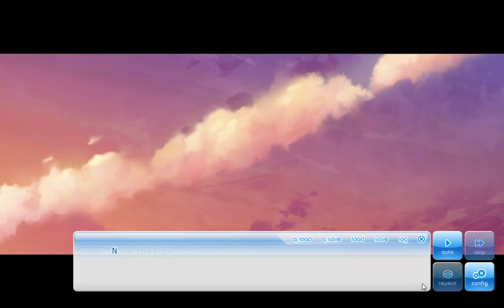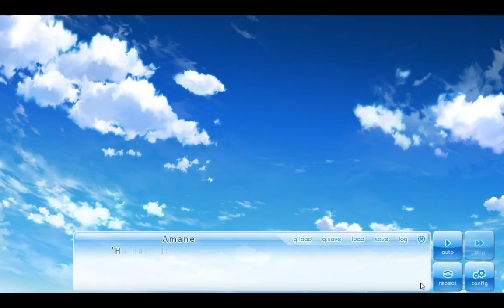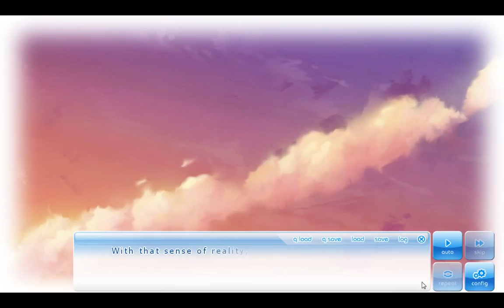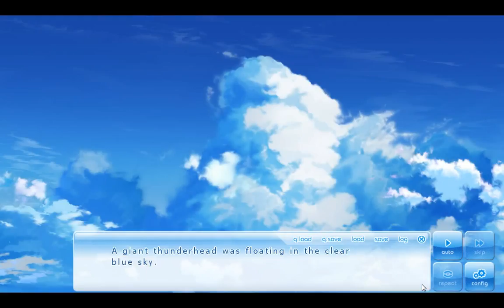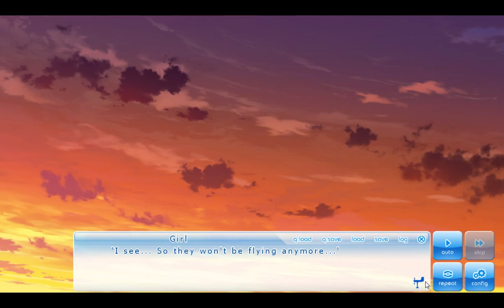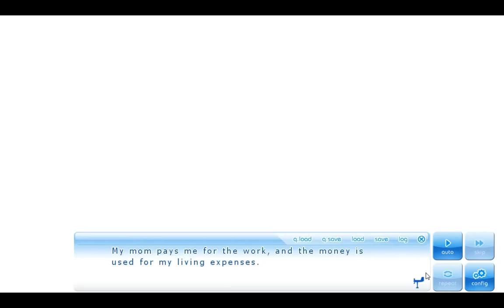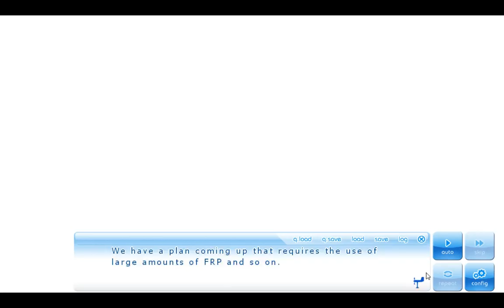If My Heart Had Wings {Part 14: Well Now That's Just Unfortunate} Commentary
I guess we're on chapter... 2? Or is it 3? Did the first chunk of the game count as the prologue or as the first chapter? Well I'm just going to say it was the prologue, so yeah, we're on to chapter 2.
Oh yeah, and I also forgot I had a doctors appointment so we're going to have a normal length video for once. My apologies.